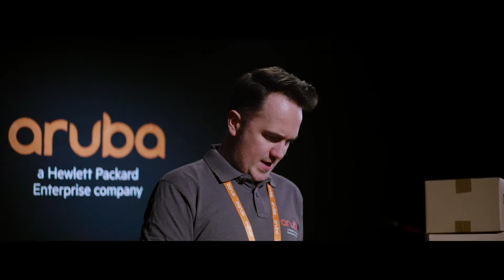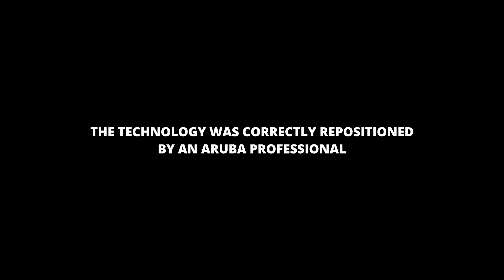David O. Ayinde features in Aruba (Full Video) 2022 Commonwealth Games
David Olawale Ayinde Features in the Aruba (Full Video) 2022 Birmingham Commonwealth Games, 0:39 to 1:30 (sitting behind Guz Khan) This is a video that David Olawale Ayinde features in for the promotion of the 2022 Birmingham Commonwealth Games.  David Olawale Ayinde enjoyed working with Guz Khan, the production team and all the other wonderful talent involved in this video.
The 2022 Birmingham (UK) Commonwealth Games is from
Thursday, 28th July 2022 until Monday, 8th August 2022.